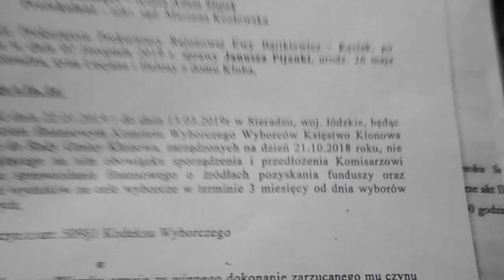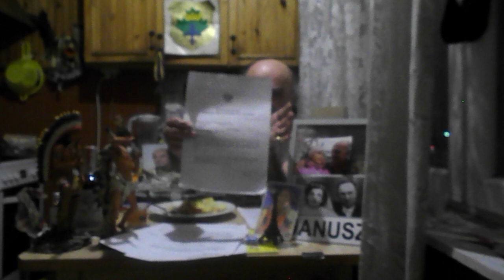DSCN3150 Wyrok w Imieniu Rzeczypospolitej-dwa wyroki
To tylko  maly ,,pikus,,te dwa wyroki o ktorych wspominam a przez co przeszedlem!Ile ich byllo?Nie pamietam choc nie jestem przestepca i kryminalista!Tu obiado_kolacja i opowiesc o,,skazaniu,,obecnym i innym (z powodu  wyladowania sie bateryjki nagranie przerwane-niedokonczone...)